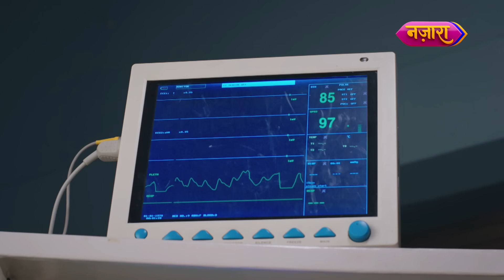Garv Ne Khoyi Apni Yaaddasht | FULL EPISODE- 105 | Laal Banarasi | Hindi TV Serial |Nazara TV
Jisse pyaar kiya apni jaan se bhi jyada kya Garv uss Gauri ko bhulakar bhi nahi bhula paaaya? Jaanne ke liye, dekhte rahiye Laal Banarasi, Somvaar se Shukravaar, raat 8:00 baje, sirf Nazara Youtube Channel par.